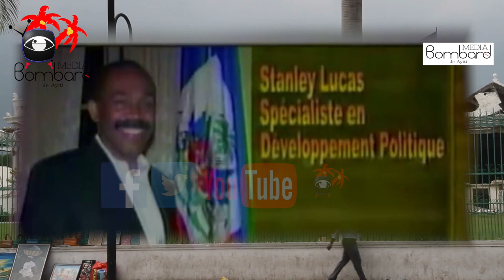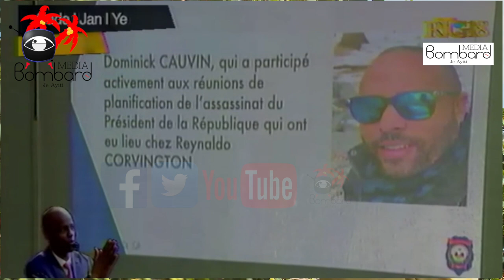Opozisyon Rene Monplaisir Fè Renyinyon Coupe Gato Pou Selebre Asasina Prezidan Jovenel